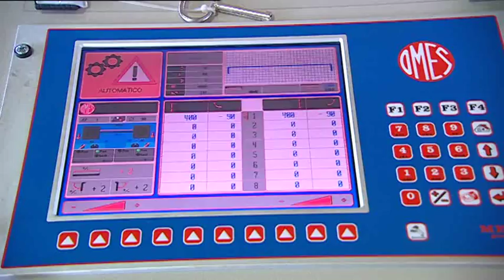Hitachi ZW220 Wheel Loader, Caltiber SRL, Italy